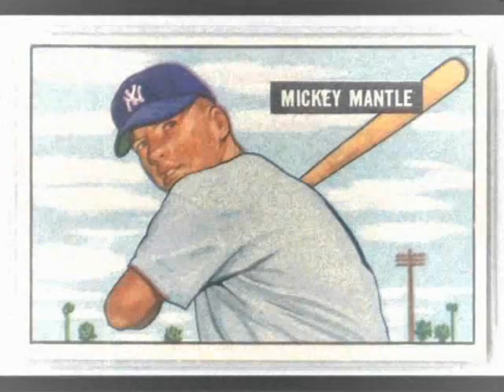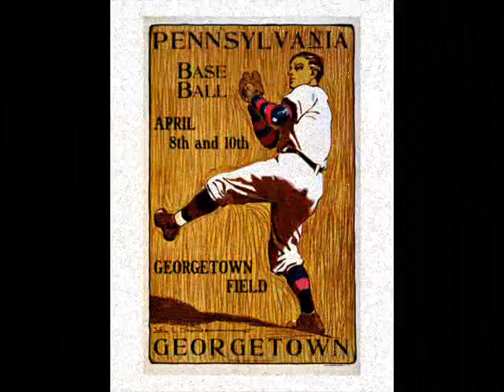Centerfield__ John Fogerty.wmv